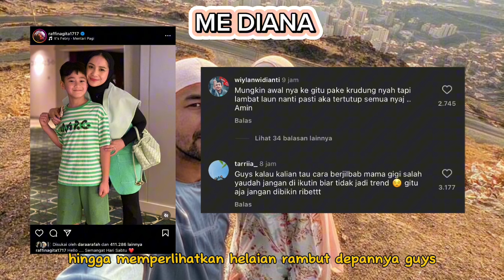NAGITA SLAVINA DIKRITIK GAYA HIJABNYA, KHAWATIR JADI TREND BANYAK YANG NIRU PADAHAL GAK BENER